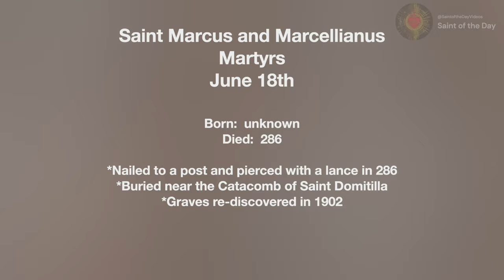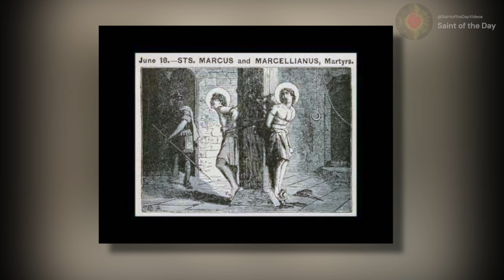Saints Mark and Marcellian, Martyrs - June 18th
Saint Marcus and Marcellianus
Martyrs
June 18th

Born:  unknown
Died:  286

*Nailed to a post and pierced with a lance in 286
*Buried near the Catacomb of Saint Domitilla
*Graves re-discovered in 1902

Wikipedia contributors. (2023d). Mark and Marcellian. Wikipedia.